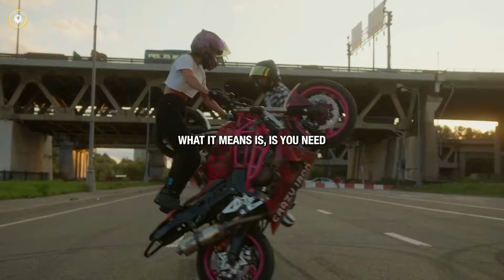BECOME A MONSTER - Best Motivational Speech Compilation 2024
Speakers: Jordan Peterson, Jocko Willink, Chris Ross, Coach Pain, Mat Wilson, Steve Harvey , David Goggins , Coach Pain , Tom Bilyeu , Chris Ross , Tai Lopez , Jordan Peterson, Jay Shetty , Earl Nightingale

Welcome to Daily Overdose!

Unleash the Monster Within – Transform Your Life Through Aggressive Self-Improvement and Unbreakable Discipline

Welcome to a journey of relentless self-improvement, powerful mindset shifts, and life-changing motivation. In this video, we explore how you can unleash the inner monster—the part of you that is ready to dominate every challenge, shatter all limitations, and create a life of unbreakable resilience and success.

Too often, we find ourselves stuck in a cycle of self-doubt, fear, and hesitation. But this is your wake-up call. It’s time to stop waiting for the right moment and start creating your own opportunities. The power to change your life is in your hands, and the only thing holding you back is the belief that you aren’t ready. Guess what? You’re more than ready.

In this video, we’ll dive deep into five critical areas that will help you unlock your full potential and set you on a path toward greatness:

Embrace Aggression – Learn how an aggressive mindset can fuel your drive and help you tackle every obstacle with confidence and determination.

Chase Your Dreams Relentlessly – This isn’t just about dreaming big; it’s about turning those dreams into daily actions that bring you closer to your goals, one step at a time.

Build Mental Fortitude – Discover the strategies to strengthen your mindset so that when life knocks you down, you bounce back stronger and more focused than ever.

Take Immediate Action – We’ll show you how taking action—right now—can dramatically change the trajectory of your life. Don’t wait for tomorrow, because the perfect time is today.

No Excuses, Only Results – Learn how to eliminate distractions, avoid procrastination, and cultivate a mindset that is laser-focused on achieving results, no matter the challenges that come your way.

By watching this video, you’re already showing a commitment to your own growth. You’re taking the first step toward creating the life you want—one filled with purpose, passion, and achievement. The journey may not be easy, but nothing worth having comes without a fight. And I’m here to give you the tools, inspiration, and mindset hacks to win that fight.

Make a choice today to step into your greatness. This isn’t just another motivational video—it’s a blueprint for real, lasting transformation. Let’s move from wishing to doing, from hoping to achieving, and from doubting to dominating.

Together, we’re building a community of warriors who are committed to growth, discipline, and personal excellence.